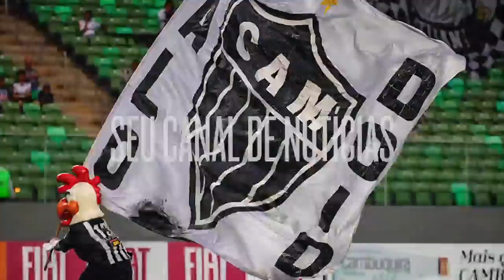💣 MAIS "3" REFORÇOS? 🔥 NICOLA PRESSIONA 😱 DIRETOR ABRE O JOGO ❌ BORRÉ JÁ ERA? 😱 JEMERSON REALIDADE?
No vídeo de hoje Ricardo Alencar traz as respostas para as seguintes perguntas:

Jemerson - Borré - Reforços e Especulações

Email para contato com Ricardo Alencar sobre a camisa do Betsul